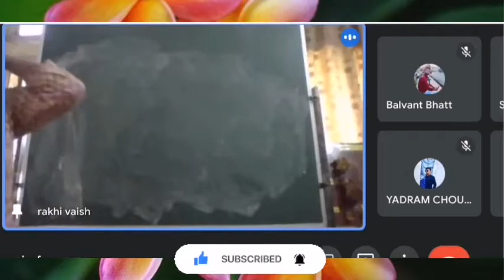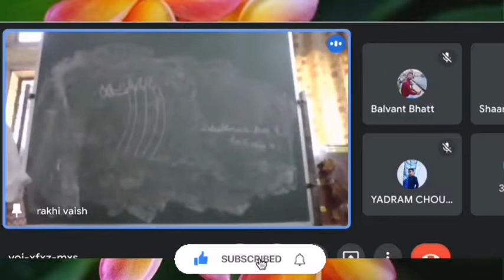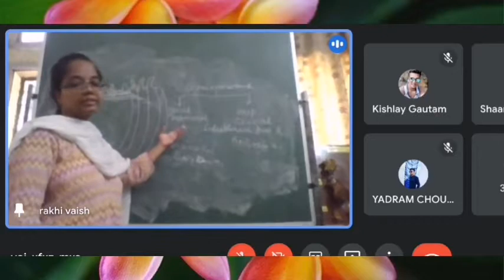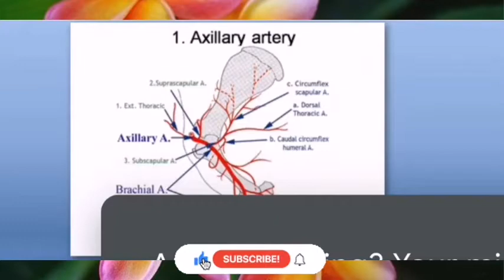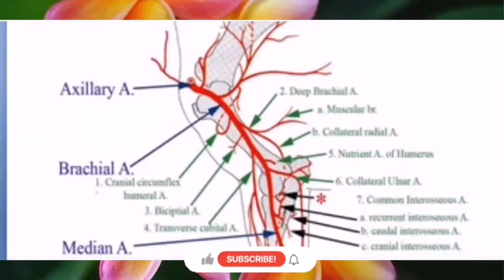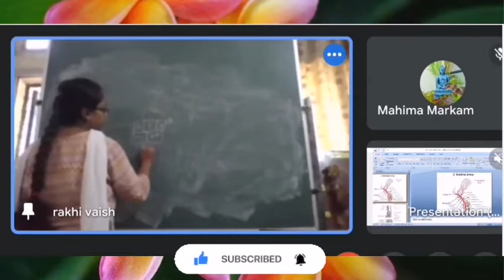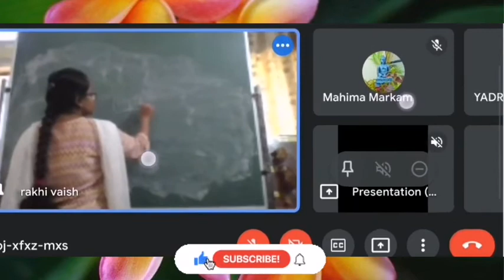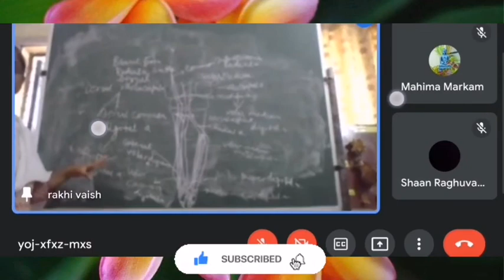Blood Supply to the Forelimb |Axillary Artery | NDVSU | 1st Year ANATOMY Lecture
BRACHIAL ARTERIES

• The left brachial artery is a branch of the common brachiocephalic trunk while the right is a branch of the brachiocephalic artery.
• Each brachial artery after its origin is directed forwards between the layers of the anterior mediastinum and the trachea towards the thoracic inlet.
• They reach the medial face of the first rib, the left one arising to the side of the trachea and the right passing nearly on the median line and under the trachea to the left and above the anterior vena cava.
• Each artery leaves the thoracic cavity by winding round the anterior border of the first rib below the insertion of scalenus ventralis and above the brachial veins to reach the axilla, thus leaving an impression on the rib.
• It then bends downward, in the axilla. In the midst of the branches of the brachial plexus of nerves, gets included in the loop formed between the musculocutaneous and median nerve on the medial face
of shoulder joint, places itself across the subscapularis and turns distally on the medial surface of the arm.
• In the axillary part of the course the artery is related to the serratus thoracis and rectus thoracis, medially.
• It at first curves slightly forwards, then descends in an almost vertical direction crossing the shaft of the humerus obliquely and reaches the lower extremity of the bone, below its medial condyle it is continued as the median artery.
• In its course downwards, it rests successively on teres major, medial head of triceps and the humerus.
• It is related anteriorly to the coracobrachialis above and the biceps below. The median nerve is directly in front and in contact, separating the muscle and this vessel.
• Behind the artery is the brachial vein and further behind is the ulnar nerve. It gives off a number of collateral branches both inside and outside the thoracic cavity.

INTRA THORACIC BRANCHES OF BRACHIAL ARTERY

• A common trunk arises from the dorsal face of the artery close to its origin and soon divides into subcostal, dorsal or costo-cervical, deep or superior cervical and vertebral arteries.

Subcostal artery

Dorsal artery

Deep cervical artery

Vertebral artery

INTERNAL THORACIC ARTERY
• This is a large vessel, which arises from the ventral face of the brachial artery opposite the first rib.

Collateral branches

INFERIOR CERVICAL ARTERY

EXTRA THORACIC BRANCHES OF BRACHIAL ARTERY

• Suprascapular artery
• External thoracic artery
• Subscapular artery
o The thoraco-dorsal artery
o The posterior circumflex artery of the humerus
o The circumflex artery of the scapula
• Anterior circumflex artery of the humerus
• Deep brachial artery
Collateral ulnar artery
• Collateral radial artery
• Median artery
o Collateral Branches
▪ A long muscular branch
▪ Common interosseous artery
▪ The dorsal interosseous artery
▪ The terminal branches
• Radial artery
• The middle deep volar metacarpal artery
• The medial deep volar metacarpal artery
• Ulnar artery
• Dorsal metacarpal artery